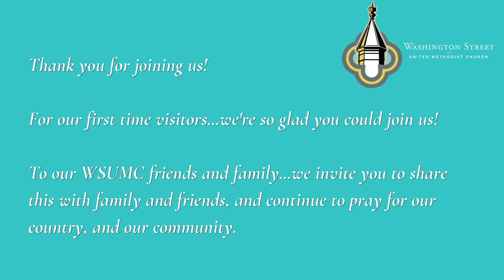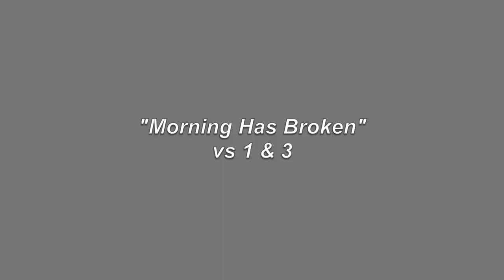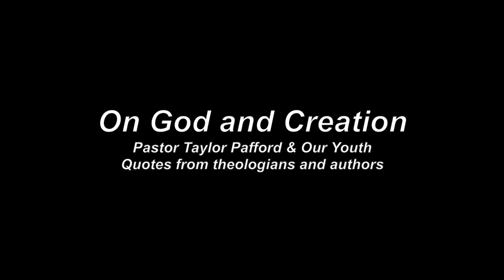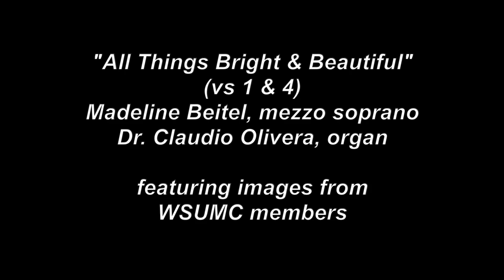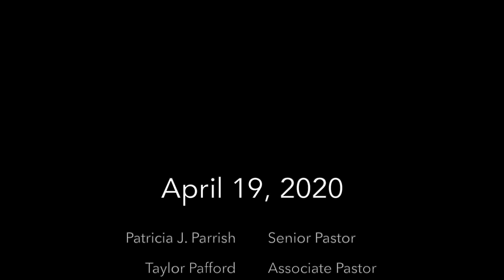Creation Sunday, April 19, 2020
Sunday, April 19, 2020. Washington Street UMC Service. One License A-731700.